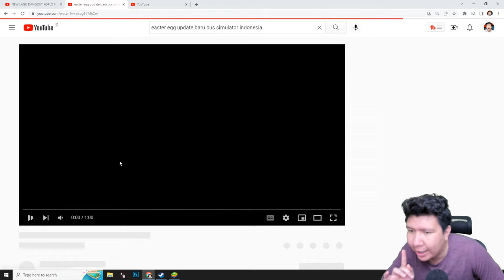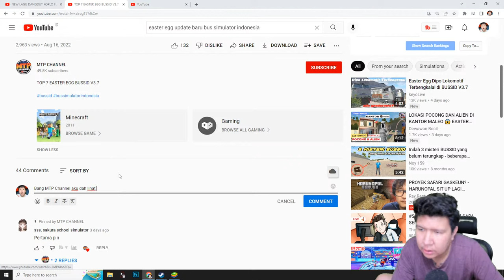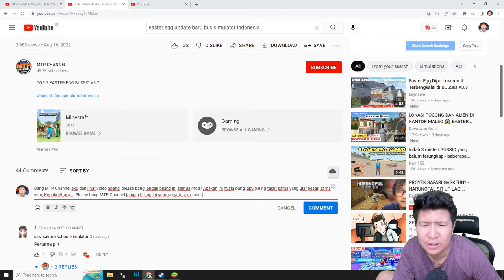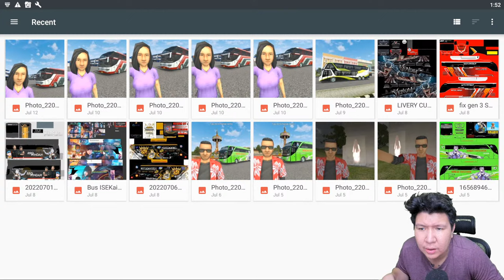AKHIRNYA GAME BUS UPDATE BESAR BANYAK TEMPAT BARU! Bus Simulator Indonesia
nightbot commands:

!topupstore
!sebutnamaku
!daganganku
!umur
!asal
!awalyoutube
!gamefavorite
!jadwal
!pacar
!cendy
!rio
!harly
!eka